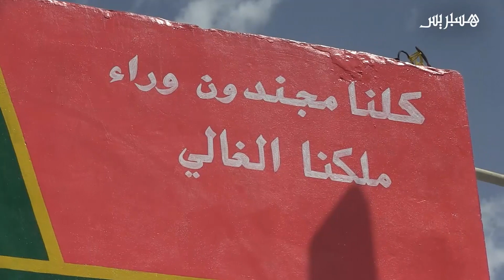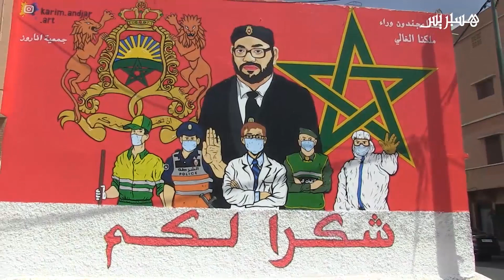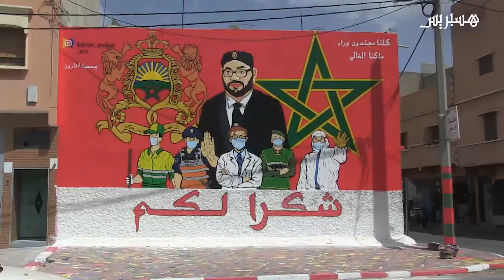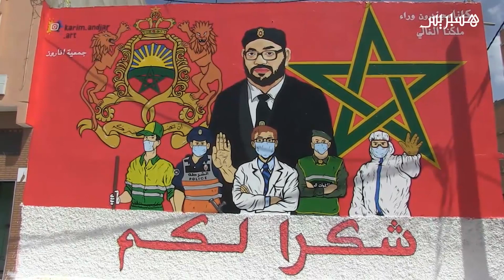استغرقت اسبوعين من العمل.. جدارية شكر للساهرين على محاربة الوباء في الدشيرة